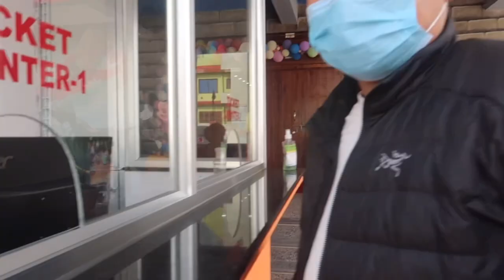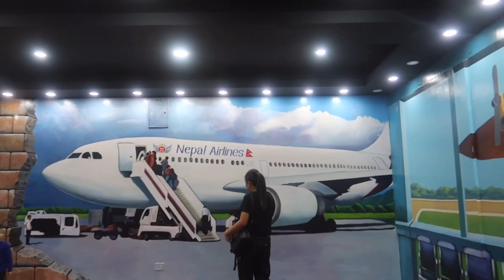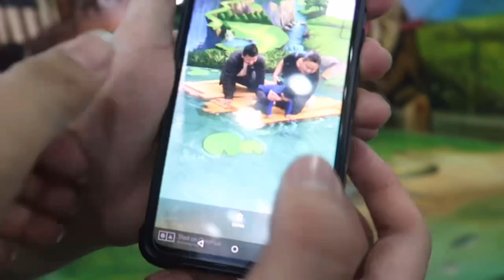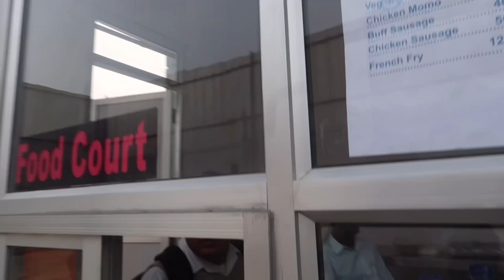Exploring 3D Art Museum Of Imadol, Kathmandu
I am a Nepali Mother to a 4 year old son residing in Kathmandu, Nepal. Here, I upload my random days vlog and many other stuff videos.

Have a good day everyone... Thankyou for watching🤗